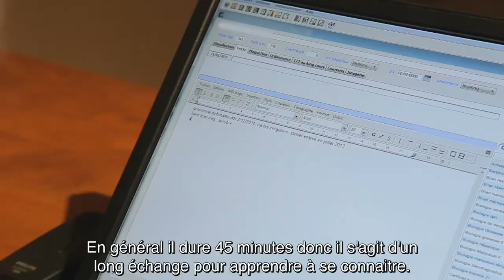Entretien Prénatal Précoce